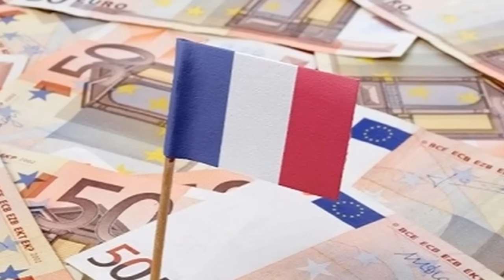CHIẾN TRƯỜNG “TAN NÁT”, ZELENSKY MUỐN CÓ VŨ KHÍ HẠT NHÂN, NATO “DỘI GÁO NƯỚC LẠNH”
Phương Tây bất lực: Hàng loạt sĩ quan NATO về ‘chầu trời’, chạy không thoát khỏi tên lửa Nga